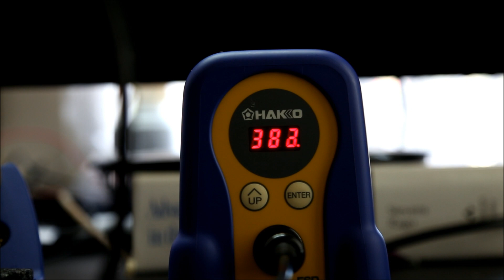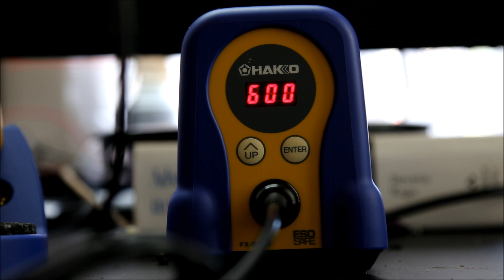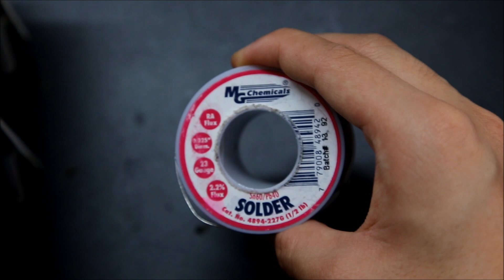Hakko FX-888D Review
This is a review of my Hakko FX-888D Soldering Station. Overall an excellent station, with only a few quirks with the UI.